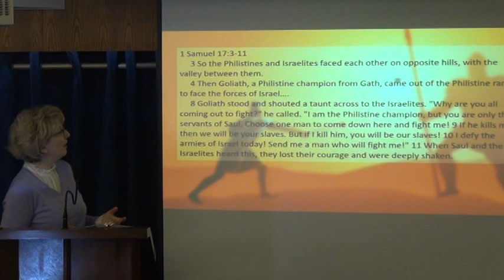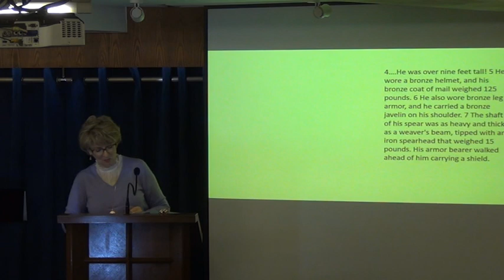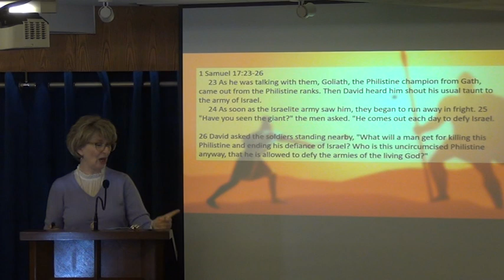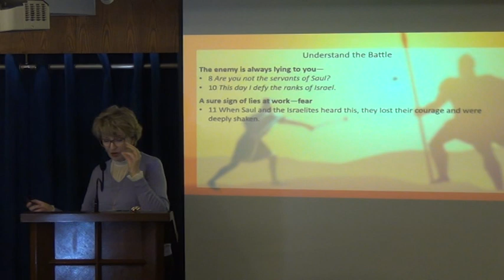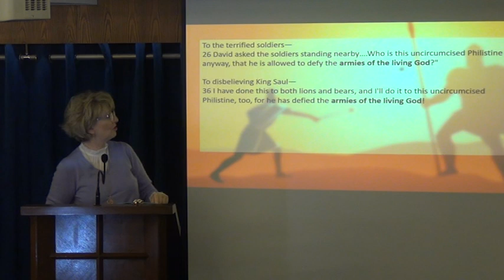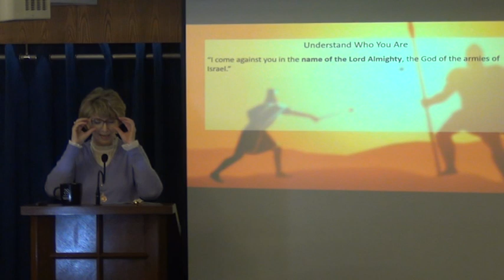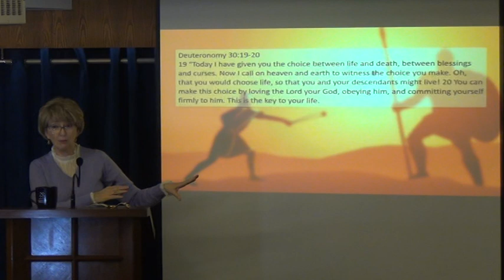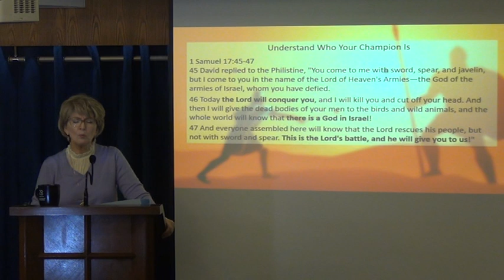Victory in the Valley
We all have battles to fight. In this first message of a three-part series taken from the battles of David, Pastor Jen shows how knowing the battle, knowing who we are, and knowing who our champion is helps us win the victory in every battle we face.

Pastor Jennifer Nolin
16th February 2020